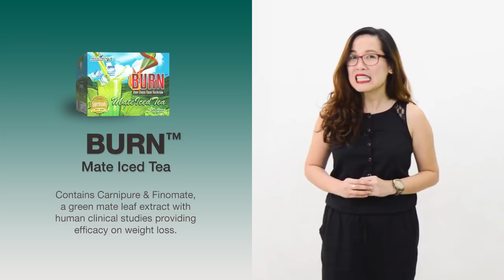5 Minute Product Demo Tagalog